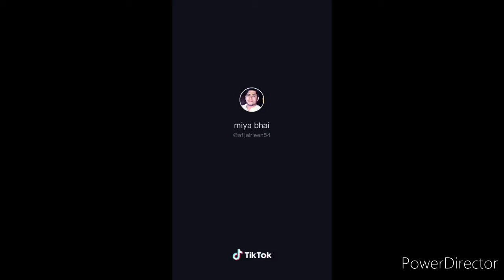Freefire tiktok video part 1